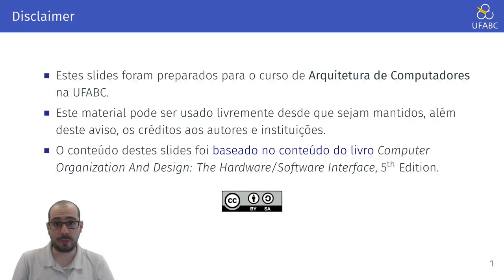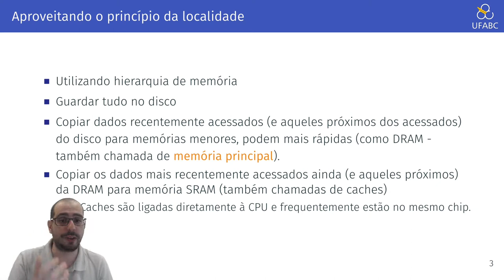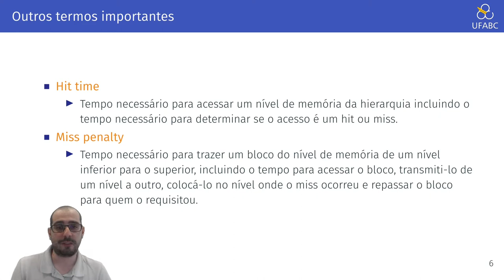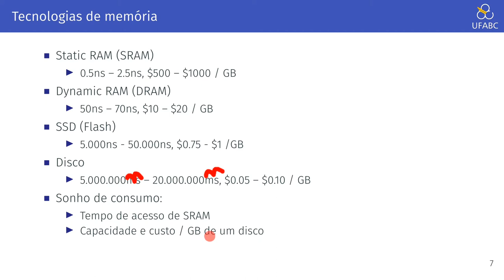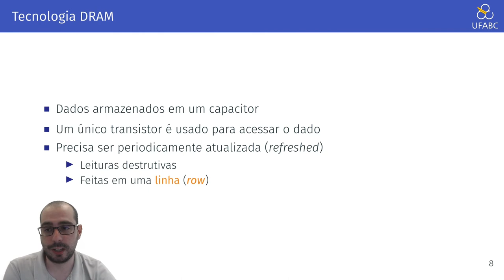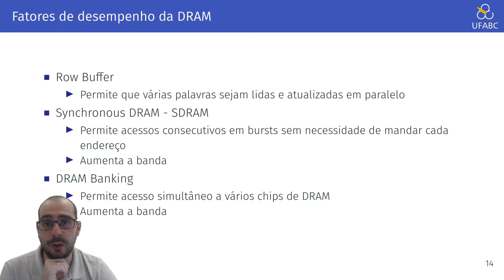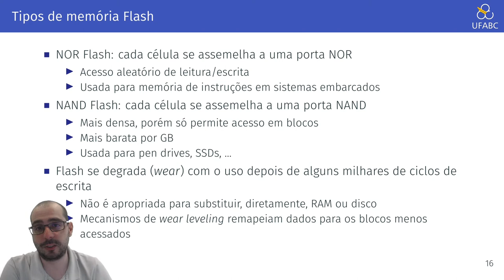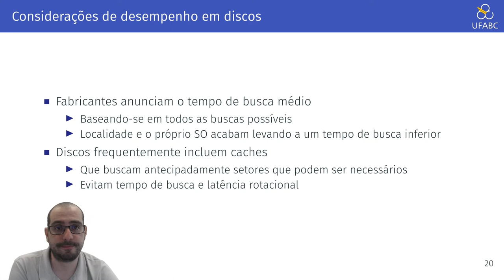Aula 11.1 - UFABC - MCTA004-17 - Arquitetura de Computadores - Hierarquia de Memória